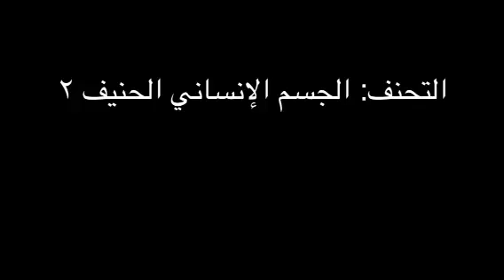التحنف: الجسم الانساني الحنيف ٢